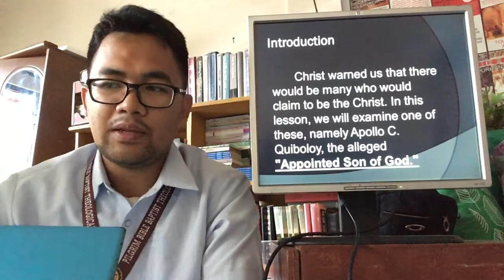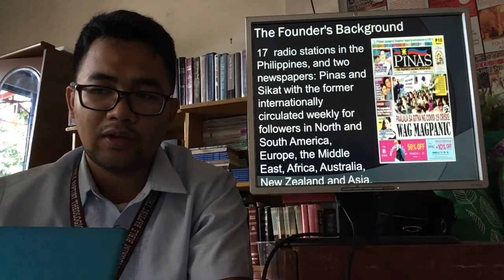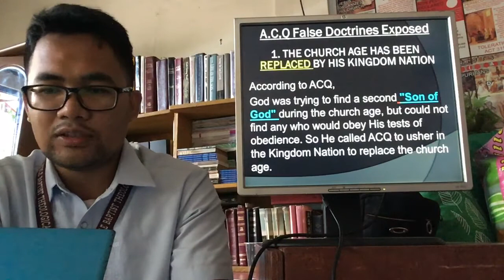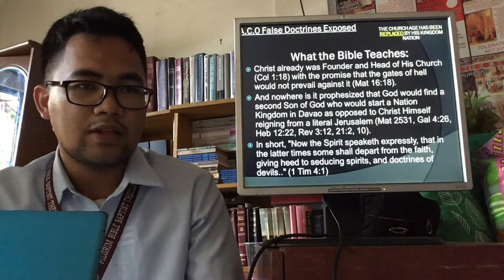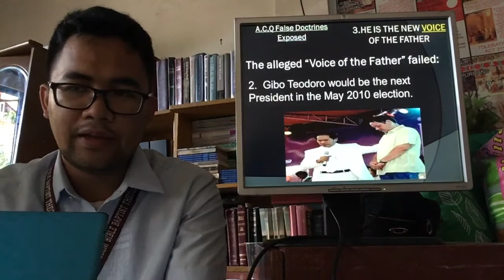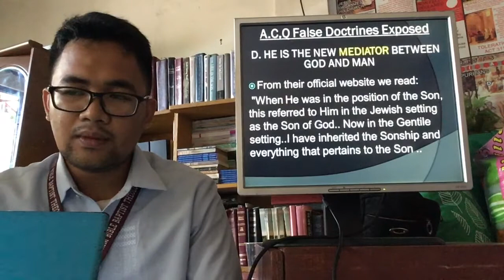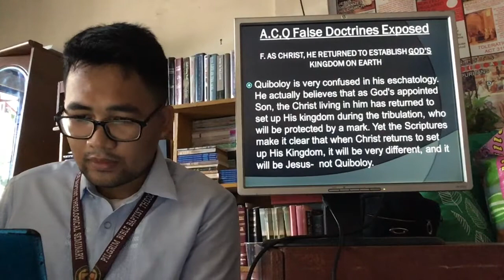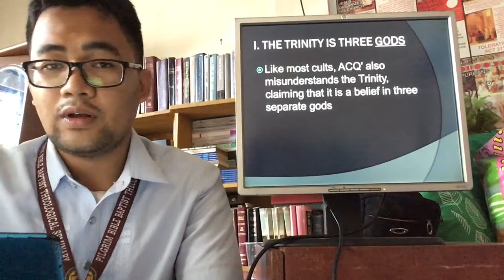Cults Refutation Lesson 7 “ Apollo Quiboloy and Kingdom of Jesus Christ” PBBTS Tagalog